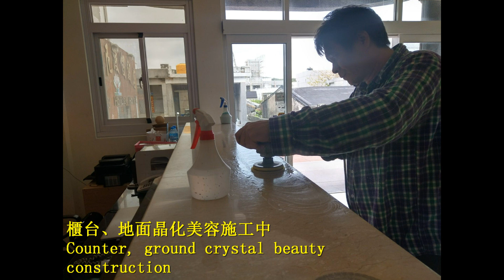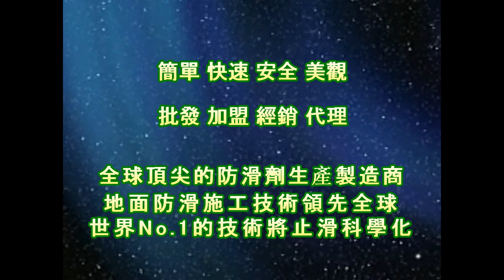1491 Hotel Lobby Polished Quartz Tile Floor Marble Counter Grinding Polishing Crystallizat